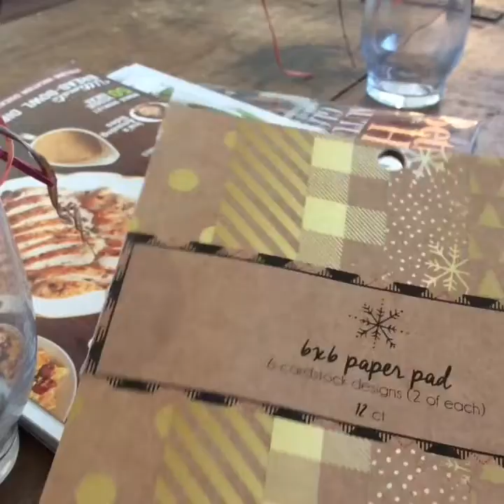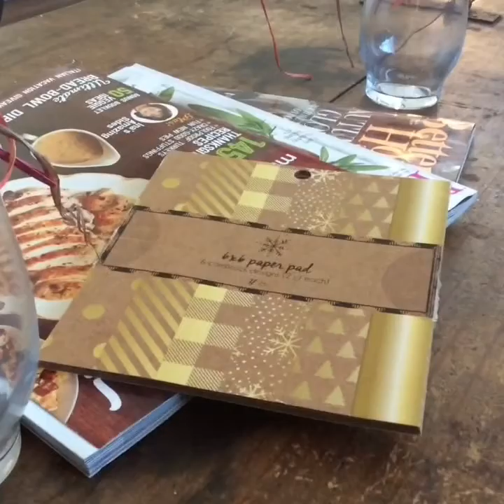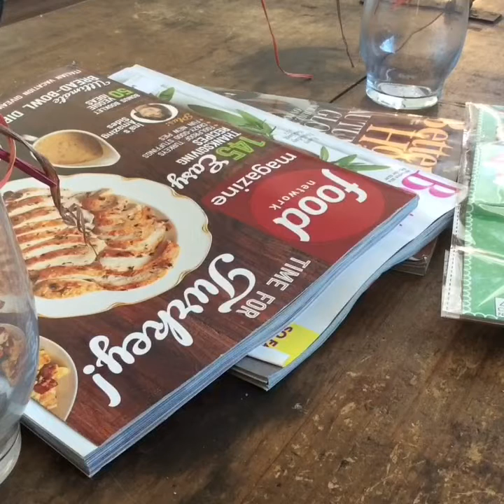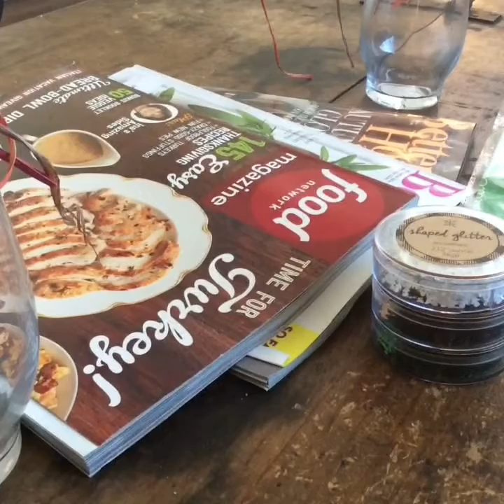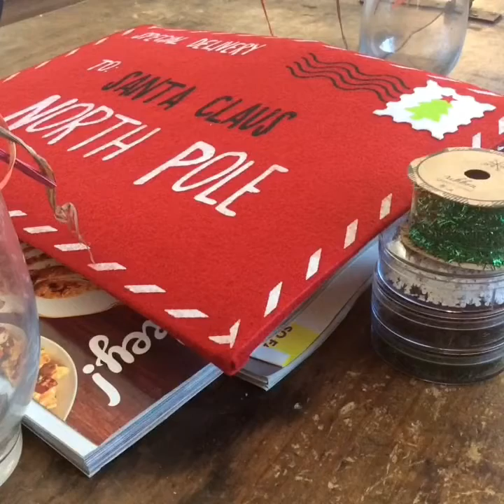Target dollar spot🎯